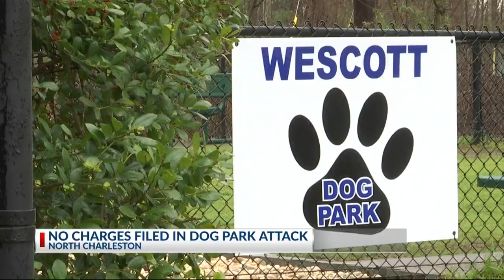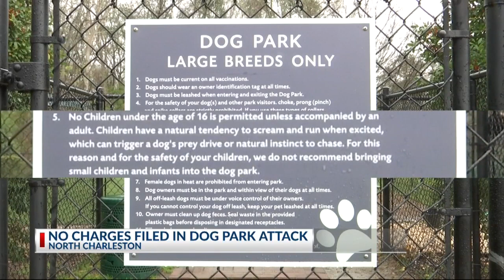Dog Park Attack